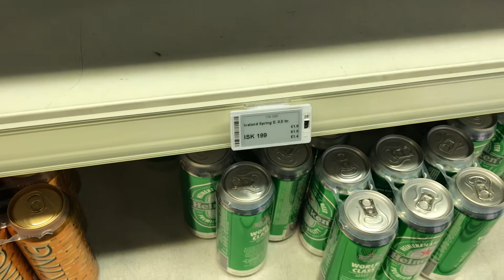Iceland | Reykjavik | Blue Lagoon and Waterfalls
Icelandic adventure around nice people, astonishing nature and great panoramic views.